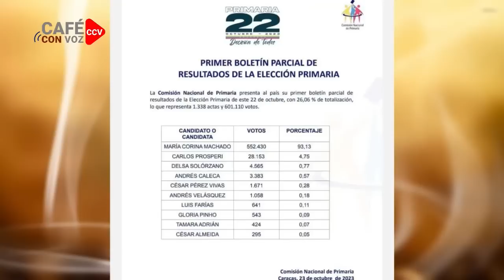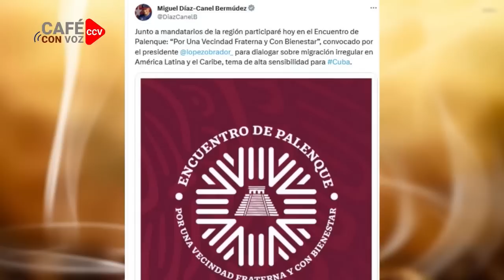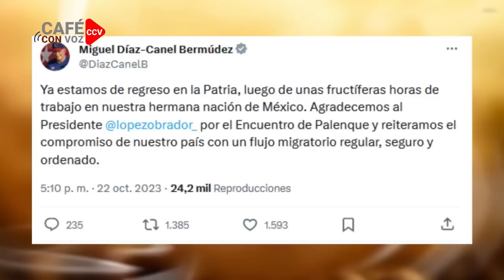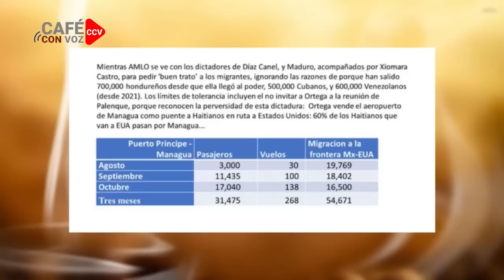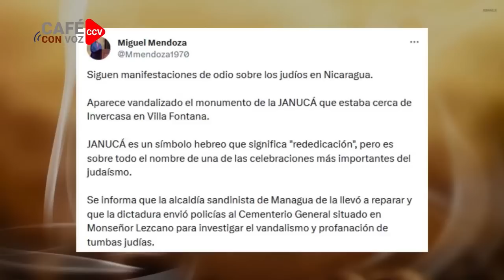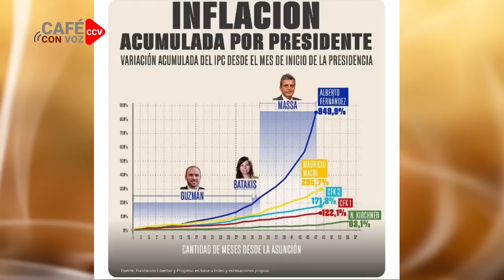CAFE CON VOZ | EN CONTEXTO CON LUIS GALEANO / 23 DE OCTUBRE 2023